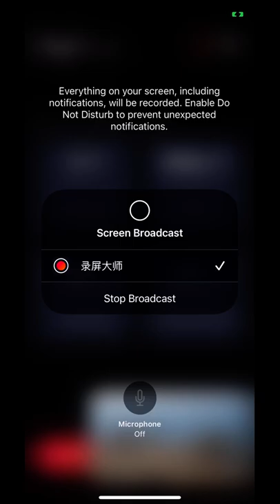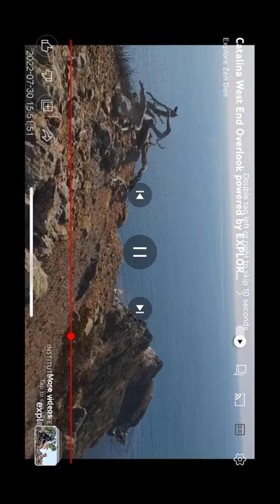WE (OC) B@1d 3@g13s 7/30/22 15:40